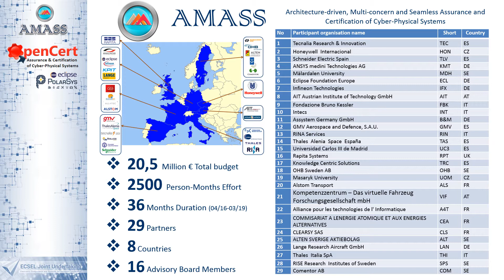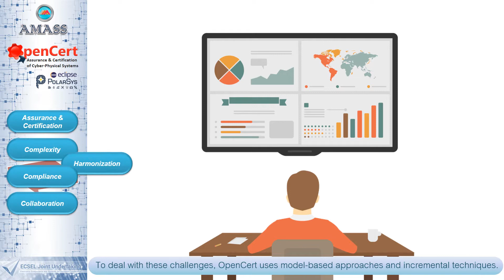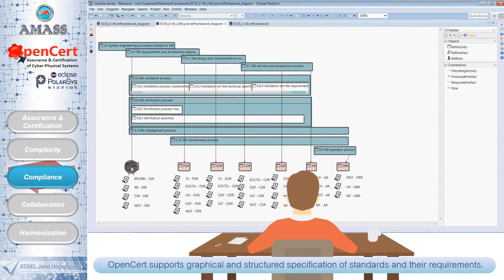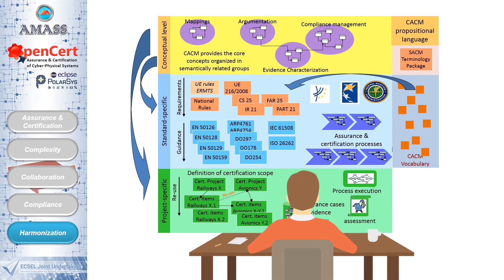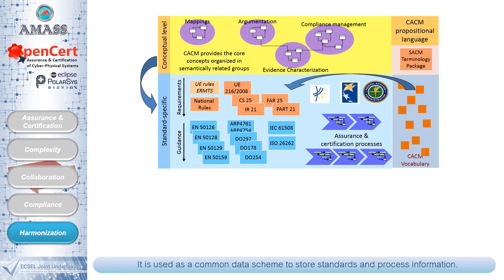MarketingVideoAMASSOpenCert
AMASS is an EU-funded project in which 29 organizations from 8 countries collaborate, with the support of 16 influential advisory board members from industry and academia.
AMASS is creating and consolidating the OpenCert tool platform, as well as its self-sustaining community for assurance and certification of Cyber-Physical Systems (CPS).